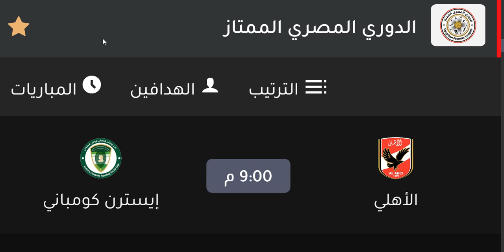موعد مباراة الاهلي وايسترن كومباني المؤجلة في الجولة 14 من الدوري المصري والقناة الناقلة والمعلق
موعد مباراة الأهلي وايستيرن كومباني القادمة في الدوري والقنوات الناقلة والتشكيل المتوقع
موعد مباراة الاهلى القادمة| موعد مباراة الاهلي وايسترن كومباني القادمة في الدوري والقنوات الناقلة
 مباراه الأهلي وايسترن كومباني في الدوري المصري والقنوات الناقلة لمباراة الاهلى وايسترن كومباني القادمة في الدوري وتوقيت مباراه الاهلي القادمه امام ايسترن كومباني وترتيب الاهلي في جدول ترتيب الدوري المصري اليوم وذلك بعد فوز الاهلي علي انبي اليوم  2/1 أحرز  اهداف الاهلي علي معلول في الدقيقة 95 والدقيقة 97 من الوقت بدل الضائع من مباراة الاهلي وانبي وسوف نتعرف أيضا علي تشكيل الاهلي المتوقع امام ايسترن كومباني في مباراة الاهلي القادمة المؤجلة من الجولة 14 من الدوري المصري 2022 وايضا ملعب مباراة الاهلي وايسترن كومباني القادمة

موعد مباراة الاهلى القادمة 🔥 الموعد الجديد لمباراة الاهلي وايسترن كومباني في الدوري والقنوات الناقلة
موعد مباراة الاهلي القادمة 🔥 موعد مباراة الاهلي وايسترن كومباني الجديد في الدوري والقنوات الناقلة
موعد مباراة الاهلي وايستيرن كومباني القادمة في الدوري والقنوات الناقلة والتشكيل🔥 الأهلي اليوم
موعد مباراة الأهلي القادمة⭐ مباراة الأهلي والشرقية للدخان المؤجلة من الجولة 14 من الدوري المصري
والشرقية للدخان القادمه في الدوري المصري,مواعيد مباريات الاهلي في الدوري المصري,موعد مباراة الاهلي القادمة,تشكيل الاهلي امام ايسترن كومباني في الدوري المصري، الدوري المصري,قرعة كأس الرابطة المصرية,مباريات الاهلي في الدوري المصري,موعد مباراه الاهلي والشرقية للدخان  القادمه في الدوري المصري والتشكيل المتوقع,بث مباشر مباراه الاهلي وايسترن كومباني في الدوري المصري,موعد مباراه الأهلى القادمه

موعد مباراة الأهلي والشرقية للدخان في الدوري المصري
موعد مباراه الأهلي وايسترن كومباني  في الدوري المصري ( الجوله 14) والقنوات الناقله والمعلقين+ التشكيل
موعد مباراه الأهلي والشرقية للدخان القادمه في الدوري المصري والقنوات الناقله
موعد مباراه الأهلي وايسترن كومباني القادمه في الدوري
موعد مباراه الأهلي وايسترن كومباني والقنوات الناقله
موعد مباراه الأهلي والشرقية للدخان في الدوري
موعد مباراه الأهلي والشرقية للدخان القادمه
موعد مباراه الاهلي وايسترن كومباني في الدوري
موعد مباراه الأهلي وايسترن كومباني والتشكيل المتوقع
موعد مباراه الاهلي والشرقية للدخان اليوم
مباراه الأهلي القادمه في الدوري المصري
مباراه الأهلي القادمه
موعد مباراه الأهلي القادمه في الدوري
موعد مباراه الأهلي القادمه
توقيت مباراه الأهلي القادمه في الدوري
توقيت مباراه الأهلي القادمه
توقيت مباراه الأهلي والشرقية للدخان القادمه في الدوري
توقيت مباراه الأهلي وايسترن كومباني في الدوري
توقيت مباراه الأهلي والشرقية للدخان القادمه
توقيت مباراه الأهلي وايسترن كومباني
موعد مباراه الأهلي والشرقية غدا
موعد مباراه الأهلي وايسترن اليوم
توقيت مباراه الأهلي اليوم
الاهلي والشرقية للدخان مباشر
الاهلي وايسترن كومباني اليوم
الاهلي والشرقية للدخان بث مباشر
الاهلي والشرقية للدخان الان
موعد مباراه الاهلي غدا
موعد مباراه الاهلي اليوم
موعد مباراه الاهلي وايسترن كومباني القادمه
موعد مباراه الاهلي والشرقية للدخان غدا
توقيت مباراه الاهلي القادمه
توقيت مباراه الاهلي غدا
توقيت مباراه الاهلي اليوم
توقيت مباراه الاهلي والشرقية للدخان القادمه في الدوري
توقيت مباراه الاهلي وايسترن كومباني اليوم في الدوري
توقيت مباراه الاهلي وايسترن كومباني غدا في الدوري
موعد مباراه الاهلي والشرقية للدخان القادمه في الدوري
موعد مباراه الاهلي والشرقية للدخان غدا في الدوري
موعد مباراه الاهلي والشرقية للدخان اليوم في الدوري
القنوات الناقله لمباراه الاهلي غدا
القنوات الناقله لمباراه الاهلي
مباراه الاهلي القادمه
مباراه الاهلي والشرقية للدخان القادمه
مباراه الاهلي القادمه في الدوري
مباريات الاهلي القادمه
بث مباشر مباراه الاهلي
بث مباشر مباراه الاهلي وايسترن كومباني
مباراه الاهلي وايسترن كومباني بث مباشر
مباراه الاهلي ضد الشرقية للدخان في الدوري
الاهلي ضد ايسترن كومباني
الاهلي ضد إيستؤن كومباني اليوم
مباراه الاهلي ضد الشرقية للدخان القادمه في الدوري
اخبار الاهلي
الاهلي اليوم
موعد مباراه  الاهلي وإيسترن كومباني  اليوم
موعد مباراه  الاهلي وايسترن كومباني  الان
موعد مباراه الاهلي والشرقية للدخان في الدوري اليوم